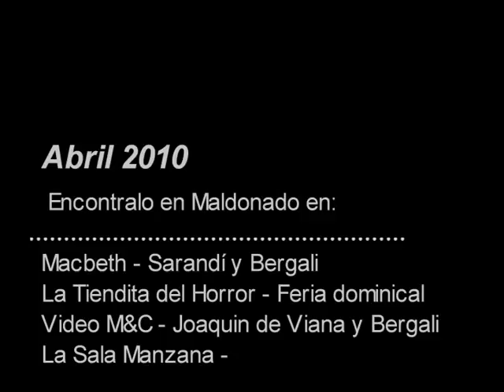El Ojo del Cabrio 01 trailer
El Ojo del Cabrio, dvd zine del metal de Maldonado Uruguay.

Autor: Necropsya
Ubicacion: Maldonado, Uruguay
Responsable: Sergio Gutierrez